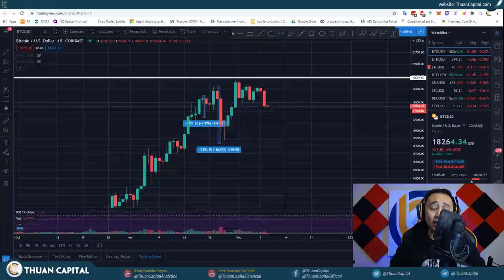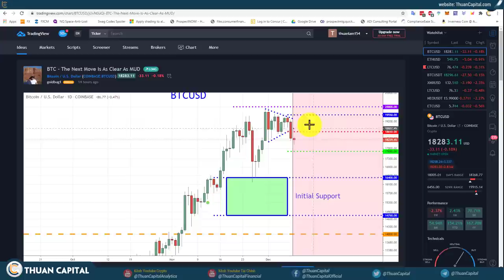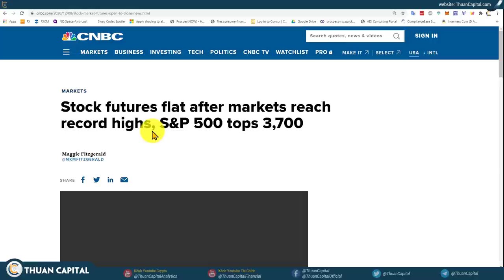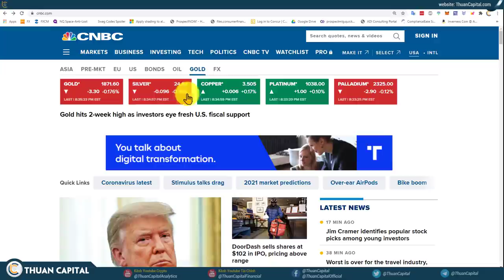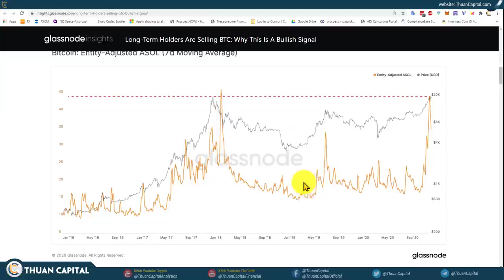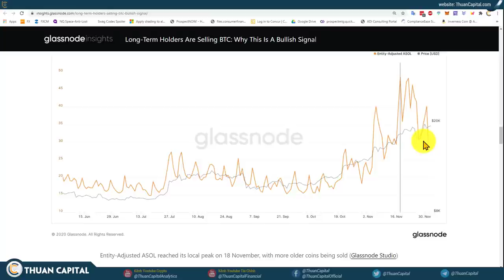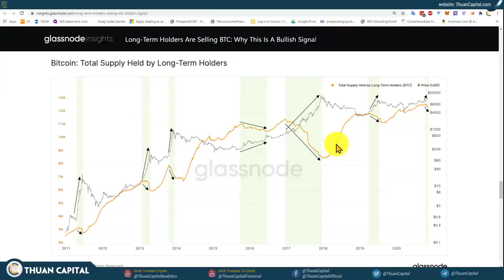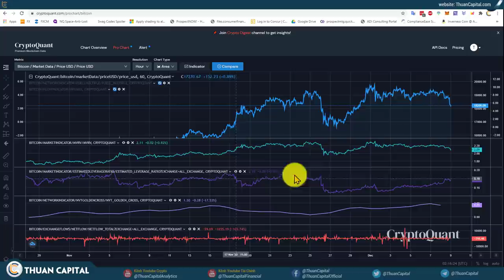839 - BITCOIN Điều Chỉnh Mạnh - Ai Đang Bán?